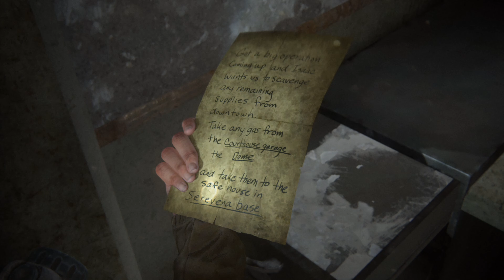LAST OF US 2 WALKTHROUGH PART 4 | JOEL NOOOOO!!!